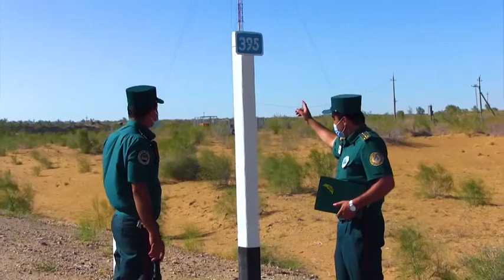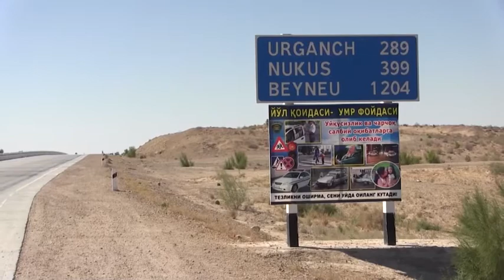Romitan tuman Gazli shossesida avariya